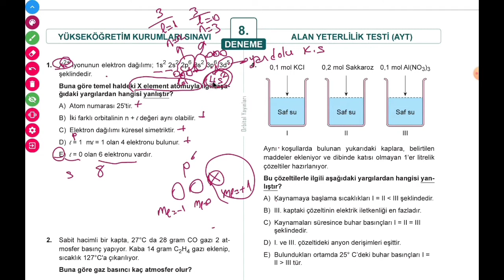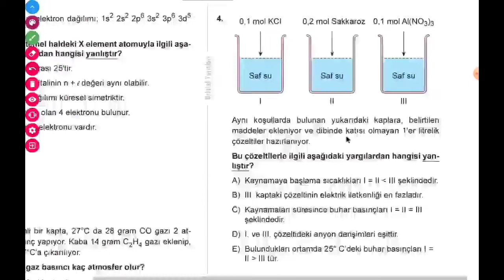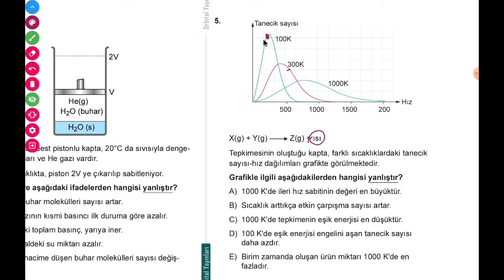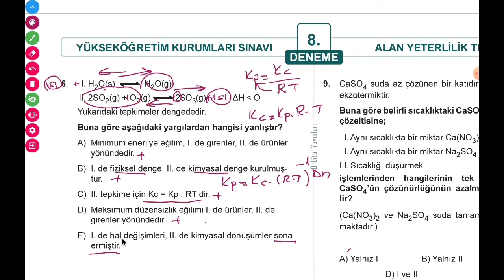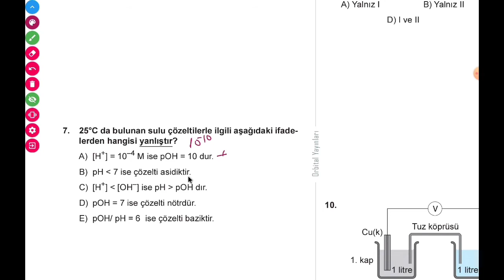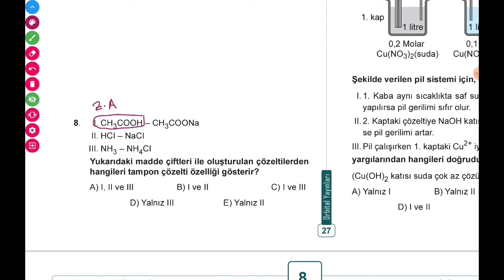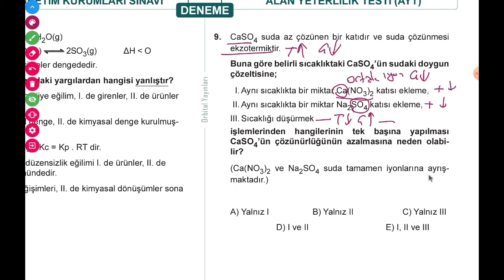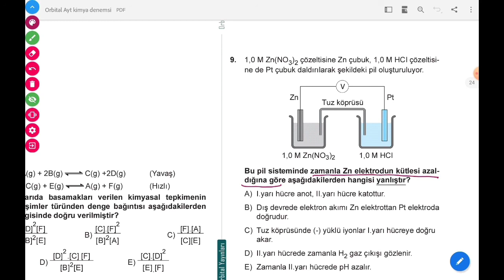AYT KİMYA DENEME - 1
ayt kimya deneme yks Ayt kimya deneme sınavı. ayt kimya deneme çözümü.
 orbital yayınları ayt kimya denemesi